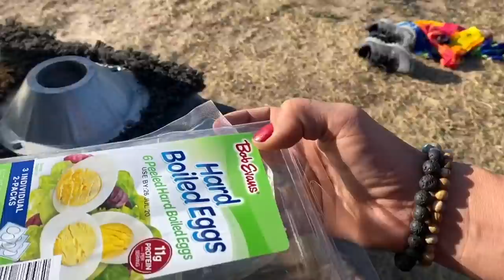FINALLY LIVING IN A NATIONAL FOREST | A CHILL VLOG